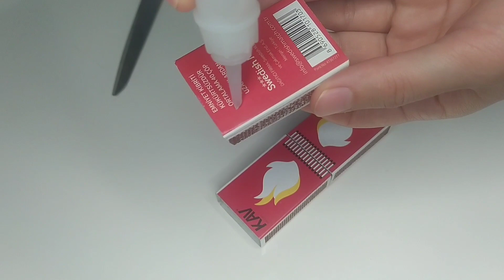How to make a mini car | how to make a car out of matchbox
This is a matchbox car
How to make a mini car | how to make a car out
of matchbox

simple car making

Making simple toy cars

Do you like my vidoe then you drop a like👍

Matchbox cars
Matchbox car perkins